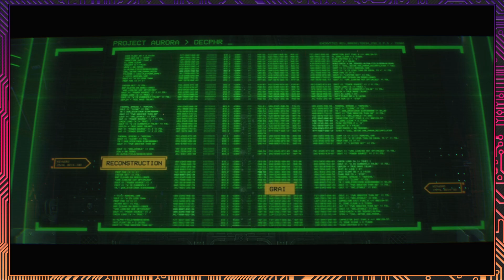【Warhammer 40K: Space Marine II】Surprise! A Tank in Bug Form【#8】【Button Jam】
Today on Button Jam, we encounter the dreaded Carnifex as the boys try to continue and fight through the hive planet.